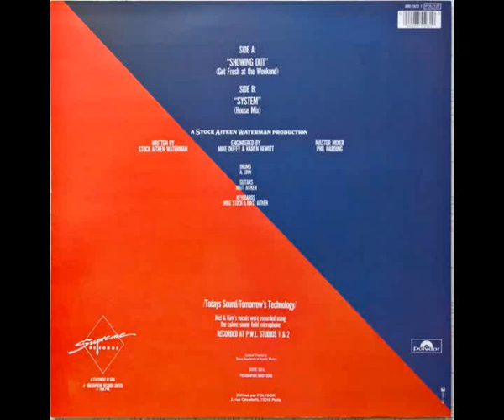Mel & Kim – Showing Out ( Get Fresh At The Weekend ) ( Extended ) 1986